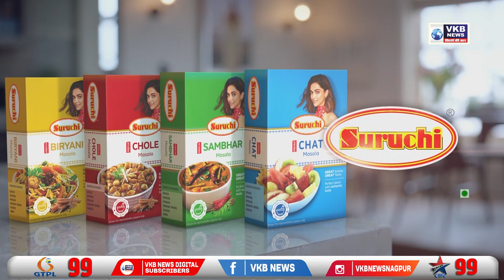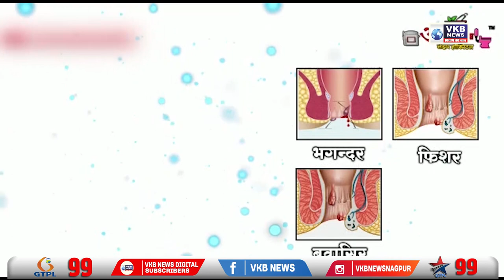चुनाव के पूर्व ही आरक्षण